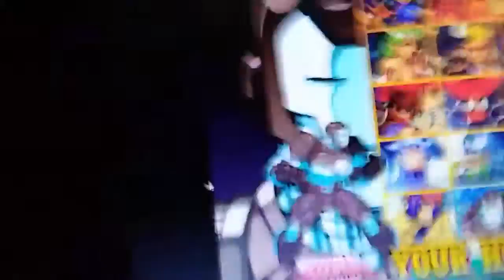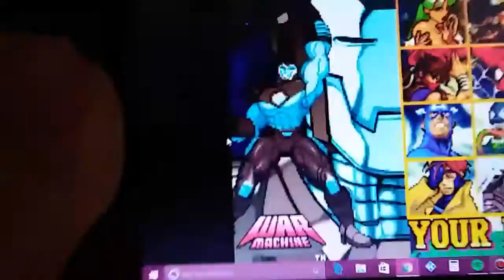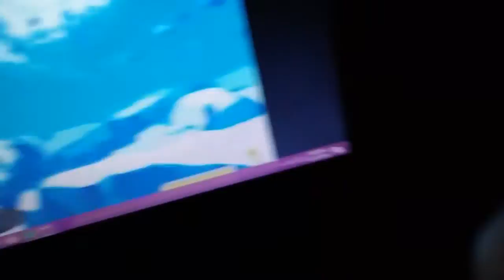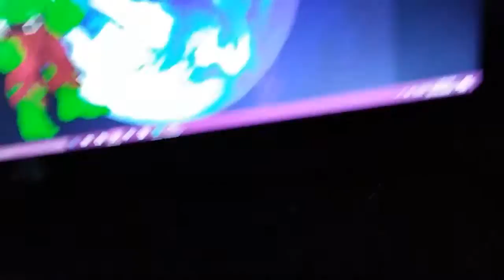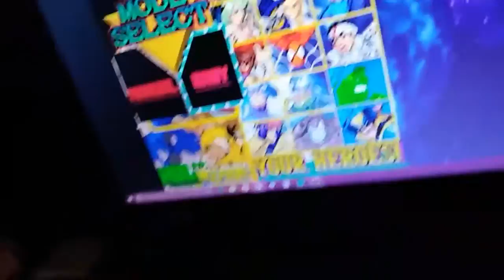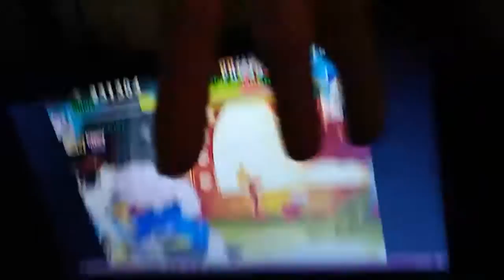Me Fails at marvel vs capcom